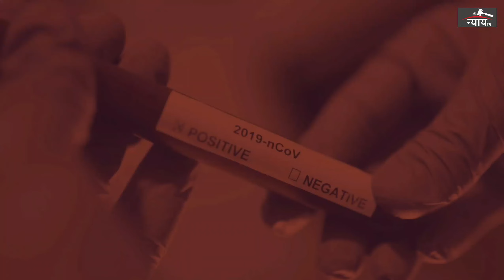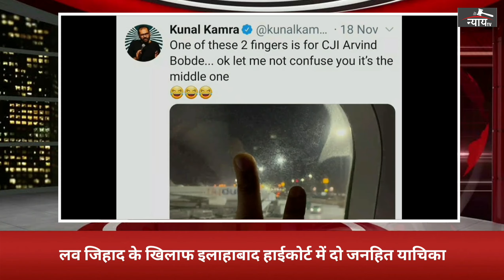सुप्रीम कोर्ट ने टाटा संस के मामले में फैसला रखा सुरक्षित !